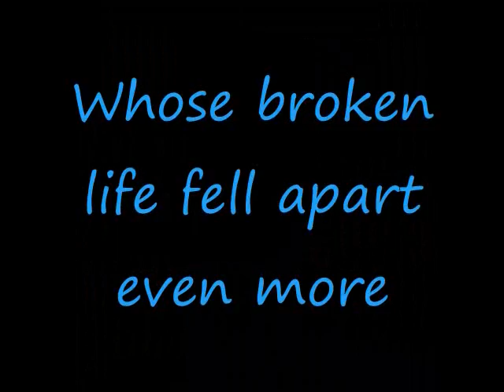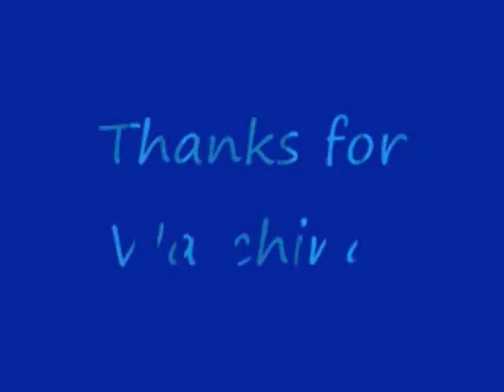Waiting to Begin Again (Chapter 14)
Hey guys sorry it's been awhile, but i've been trying my best to keep my mind busy and the best ways for me to do that was to write and to make videos.  so i did make like 3 videos yesterday if you wanna see them.  i'll probably make one for Kevin and Danielle soon but not exactly up to doing that tonight.  but congratulations to them! i'm so happy! it feels kinda weird to write fanfics about him now that he's engaged...i'm not sure why but oh well the show must go on right?
this chapter is dedicated to all of you who reached out to me, tried to cheer me up, and particularly to acoustichearts94 for going out of her way to message me.  I really appreciate it!
[a/n remember this is Hayley's dream right now]
It wasn't like this was my first trip to the office, but I knew they had called my mom to come in, which was never a good thing.  It might probably suspension.  They never really called your parents when you were gonna get detention.  I stared at my feet.  How could we have forgotten to call the school? Well, I guess we were a little busy with other things, and once we had started opening up about our lives, school attendance was the farthest thing from our minds.
Mom walked in and just barely looked at me.  Then she looked away and shook her head.  I had been in trouble before, but it never made the guilt any easier.  I heard once the more you love someone the worse the guilt is.  It makes sense, and that probably explains why most trouble makers distance themselves from their parents, but that wasn't the case with me and Mom.  When I was little she would always say, "It's you and me against the world, Hayley Baby."  And that's how we always lived.  The small age difference probably helped with that since, in theory, she could have been my big sister, so she understood me in a way a lot of moms wouldn't have.  Anyway, it always hit me hard when she was mad.
She walked to the secretary and said, "I'm Paulina Burner, Hayley's mother."
"Right, you and Hayley can go right in."
I stood up and followed without Mom having to tell me to.  When we walked in, the principal told us to sit, and the next thing I knew he was saying, "Suspended for the rest of today and tomorrow.  Please take her home."
The walk to the car and the beginning of the drive home was silent.  Finally, I broke it.  "Mom, I'm really sorry."
"I just don't know what you were thinking."
I couldn't tell her that I meant to call so I wouldn't get in trouble.  I couldn't tell her that I had done this before.  I couldn't tell her that I had had no idea that the school had a no tolerance policy for cutting, meaning cutting automatically resulted in suspension.  Truthfully, if I had a choice, I wouldn't have told her the explanation I gave her, but I couldn't come up with anything else.  There was a chance of it working, so I had to go with it.  "I just wanted to spend some time with my boyfriend."
"Your boyfriend?" she said surprised and excited at the same time.
I smiled.  "Yeah, Tyler finally asked me to be his girlfriend."
"Oh honey, I'm so happy for you...But that doesn't change the fact that I'm angry with you."  So much for that explanation working.  "Wanting to spend time with your boyfriend doesn't excuse skipping school."
"I know," I mumbled quietly.
"Then why'd you do it?"
"I don't know.  I guess I just wanted him to like me.  And I guess I just felt like it."
"You felt like it?!" she snapped.  "Hayley, what am I gonna do with you?"
I looked out the window.  I hated it when people said that.  I mean, what did they expect you to say? Really how are you supposed to respond to that?  I turned back to look at Mom, trying to figure out what to say, but I never would have to respond because before I could even open my mouth, a bright light came speeding towards us.  I shouted, "Mom!" right before the crash.

I felt someone shaking me, and I woke with a start, springing up to sit.  The person who had shaken me awake jumped back.
Who was it? what will they say? sorry it's not a better cliff
so comment and rate please! i would love to get up to 25 comments *hint hint* who knows what i'll feel up to doing but i'll probably be writing. probably this one. i'm already like 10 chapters ahead but it's flowing really well. If you want more See You on the Finish Line, i need you guys to make sure you commented on it. cause i've decided that for now i really am gonna wait for like 20 comments before i post seeing as it's a lot of effort for me right now.
also let me know if you wanna see the videos i made...they're kinda random, but they're done if you wanna see them.  but i'm not gonna post them unless you want them, they were more to keep me busy.  thanks guys!